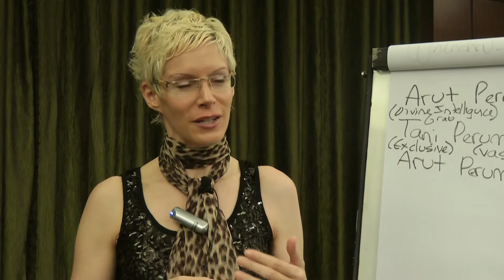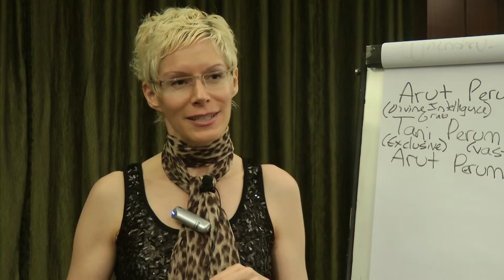Pointers for Sending Grace Light To Your Ancestors & Seminar Closing Remarks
for Dr Pillai (Babaji)'s teachings.

This video highlight is from Mohini's "BUST YOUR FINANCIAL KARMA WITH MURUGA!" seminar held in Singapore on 30 July 2011.

During the seminar, Mohini shared Dr Pillai (Babaji)'s tools and techniques to dissolve the negative thought patterns and karmic impressions that you carry from previous births that is currently preventing you from enjoying financial abundance in your life.

Here, Mohini gives some pointers when sending Grace Light to your ancestors.

About Mohini:
Mohini is one of Dr Pillai (Dattatriya Siva Baba)'s longest serving students and empowered teachers. She has been teaching Dr Pillai's Mind Science techniques for prosperity and enlightenment worldwide for the past 18 years.

Mohini's next seminar (13 August 2011, Singapore) is on the divine archetype VISHNU and how to VISHNU can help you attract material abundance and wealth in your life.